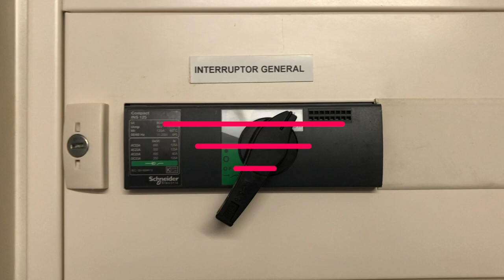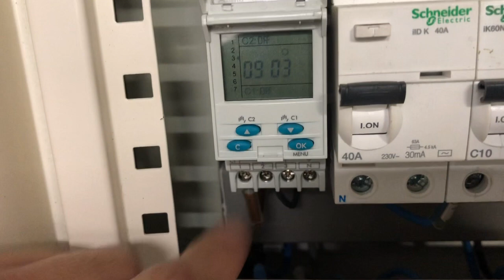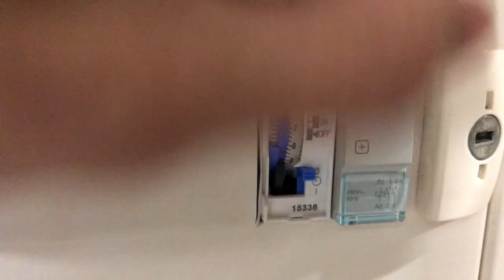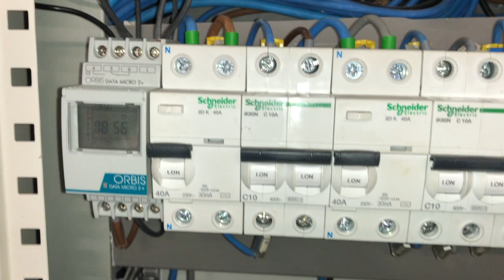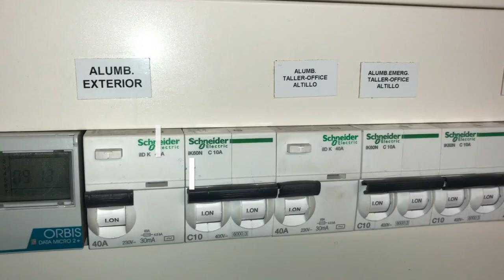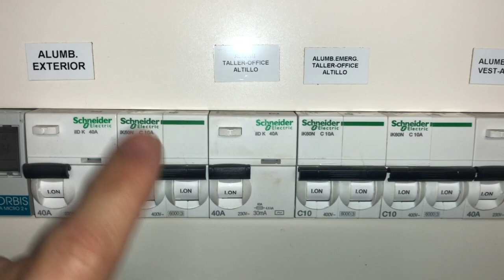⚡️ Guía completa para montar tu propio cuadro eléctrico: ¡Hazlo tú mismo!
¡Aprende todo lo que necesitas saber sobre los cuadros eléctricos! En este video, te mostramos cómo funcionan y por qué son importantes. Descubre cómo identificar los distintos componentes del cuadro eléctrico, cómo manejar la electricidad de manera segura y cómo solucionar problemas comunes. ¡No te pierdas esta guía imprescindible para tener un hogar seguro y eficiente!

MATERIALES: (A un buen precio)
Magnetotérmico de 10 Amperios
Magnetotérmico de 16 Amperios
Magnetotérmico de 20 Amperios
Magnetotérmico de 25 Amperios
Diferencial 30mA
Diferencial 300mA

BORNES CARRIL DIN

Pack Destornilladores electricista
Tijeras electricista
Funda termo retráctil
Terminales o puntas eléctricas
Atornilladora eléctrica Bosch

TESTERS:
Comprobador sin contacto (Tester Lápiz) FLUKE
Tester Voltímetro con pinza amperimétrica FLUKE

CUADROS ELÉCTRICOS DE SUPERFICIE:
2 Filas, para 24 módulos
1 Fila, para 12 módulos

CUADROS ELÉCTRICOS EMPOTRADOS:
2 Filas, para 24 módulos
1 Fila, para 12 módulos

Cuadro eléctrico Grande 48 módulos

Tapas decorativas para cuadros eléctricos

Un cuadro eléctrico es una caja o armario que contiene los dispositivos eléctricos necesarios para distribuir y controlar la energía eléctrica en una vivienda o edificio. También se le conoce como panel eléctrico, tablero de distribución o caja de fusibles. Estos dispositivos pueden incluir interruptores, disyuntores, fusibles y otros elementos de protección eléctrica. El cuadro eléctrico es esencial para garantizar la seguridad eléctrica en un hogar o edificio, y su correcta instalación y mantenimiento pueden prevenir accidentes eléctricos y proteger los equipos y electrodomésticos de posibles daños.

como funciona un cuadro eléctrico? en este video te explico paso a paso como funciona y como conectar nuestro cuadro eléctrico de nuestra casa. muchas dudas sobre como hacer la instalación del cuadro eléctrico como por ejemplo cuantos diferenciales tengo que poner en el cuadro eléctrico, por donde se tiene que conectar bien un diferencial? como conectar un magnetotérmico, que son las bornas de conexión. que es la toma de tierra y como va conectada.

Tienes que instalar un cable eléctrico? mira el video completo y ve como funciona, se conecta o cablea la instalación eléctrica paso a paso.

Utilizar un atornillador eléctrico es recomendable para apretar magnetotérmicos o diferenciales? todas las respuestas están en este video

si crees que puedo mejorar en algo o algo que no te guste comenta el vídeo dejando tu opinión